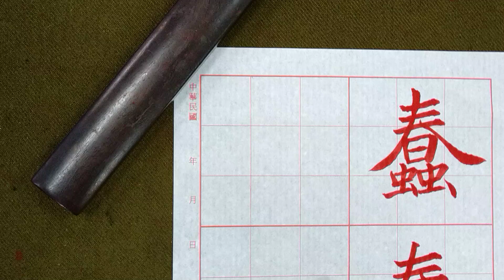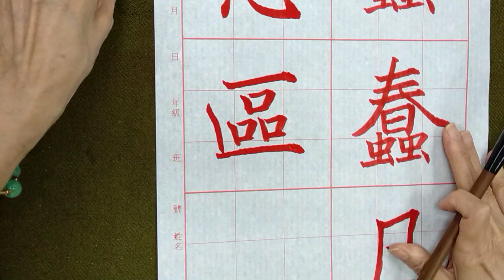走向行書的橋樑！褚遂良雁塔聖教序。（1120919）二玄社本p9第1行：2、「愚區區...」